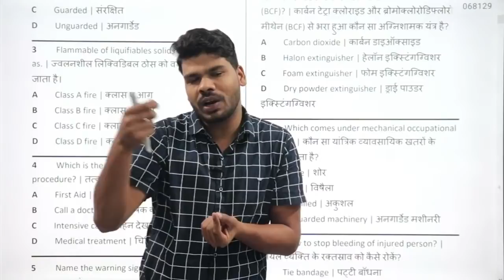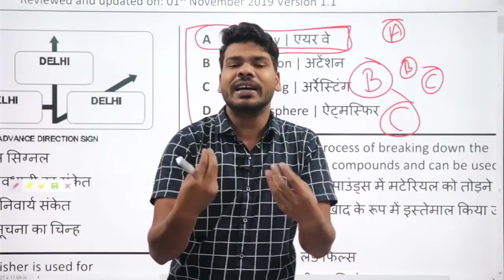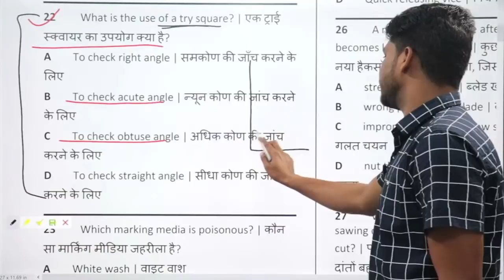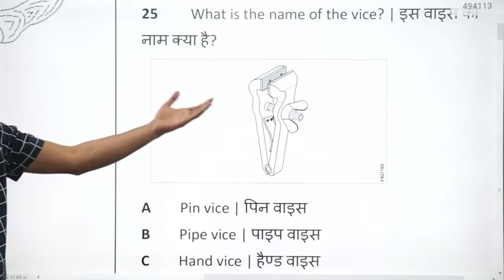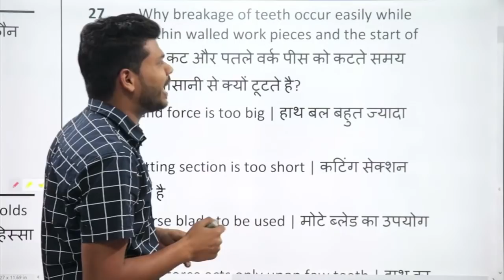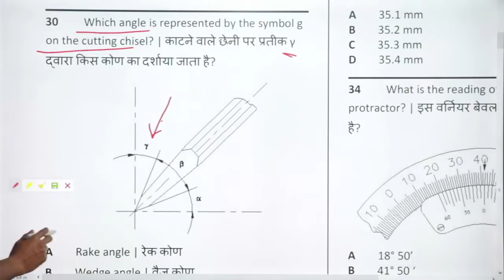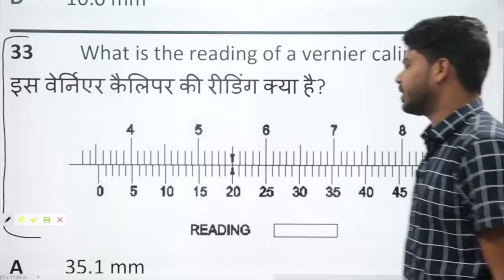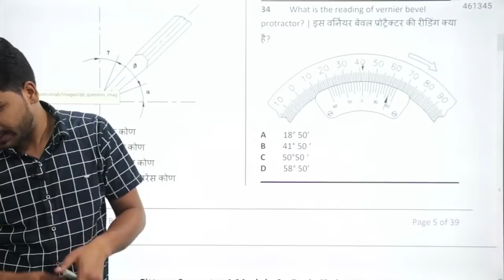Class-02 || Most Important Class For Assistant Boring Technician